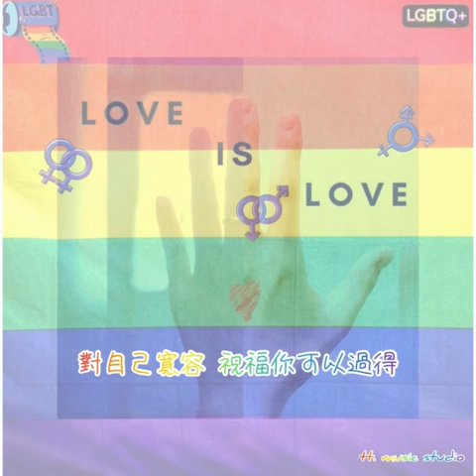愛走散了-盧學叡[歌詞動態]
盧學叡
愛走散了
作詞：Monsterz怪獸
作曲：Monsterz怪獸
編曲：Keon佳旺@Burger Music / Sean Ong王耀建@Burger Music

我愛著愛著走散了
我傷著傷著習慣了

愛真的需要勇氣 一再相信愛的很可以
多想圍著你 為你學著情歌 浪漫的旋律

我聽過許多情歌 彷彿聽著聽著走心了
我不說了 我不唱了 錯誤的 重複著

曾不屬於我的 曾屬於我們的
傷過了以後 煙消過後會雲散的

我愛著愛著 受傷了
原來的我也慢慢的習慣了
傷痛都會好的 卻留下了傷痕
對自己寬容 祝福你可以過得 好好的

分開變得很殘忍 一幕一幕回憶重複著
確實 要面對和承認 學會了 學會了 放下了